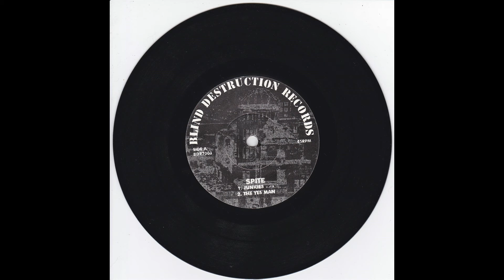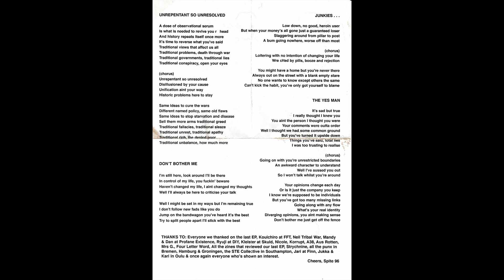Spite - A Threat To Society ? [1996][Full EP Vinyl][HQ]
Punk from England.

1. Unrepentant [So Unresolved]
2. Don't Bother Me
3. Junkies...
4. The Yes Man

Band:
John: Drums
Beckie: Bass
Pete: Guitar
Steve: Vocals